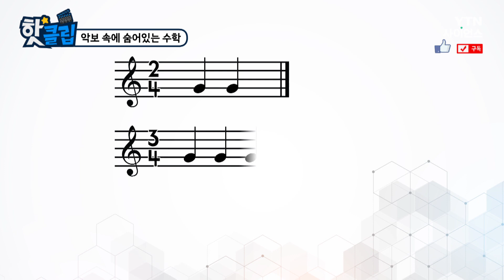[핫클립] 악보 속에 숨어있는 수학 / YTN 사이언스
악보를 보면 분수가 보이는데 이것은
박자를 표현하는 것!
분자와 분모의 구성과 박자의 구성을 살펴보자!
또 음계를 만든 사람은 누구일까?
함께 음악 속에 숨어있는 수학을 알아본다.

악보 속에 숨어있는 수학  / YTN 사이언스
[YTN 사이언스 기사원문]